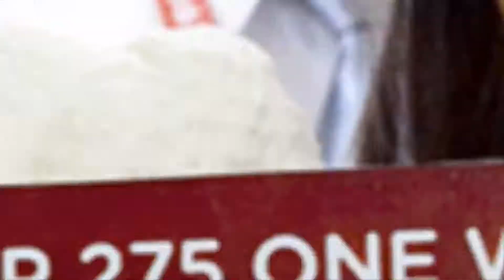AirAsiaPH Clark Sendoff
Prepared by: Cherry Anne Mungcal
Edited by: Guille Francisco